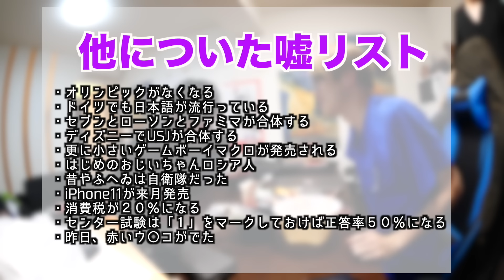【早押し】あらすじで何の映画か当てる選手権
みんなのオヌヌメの映画は？